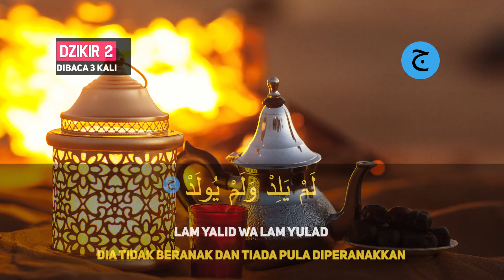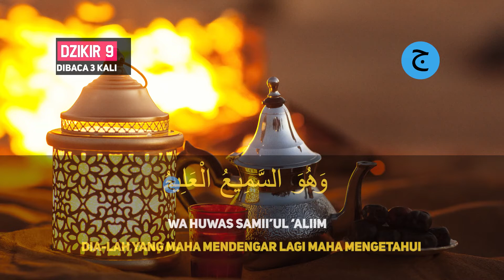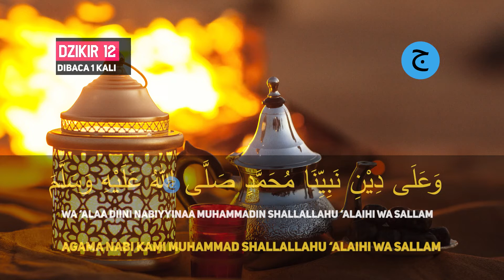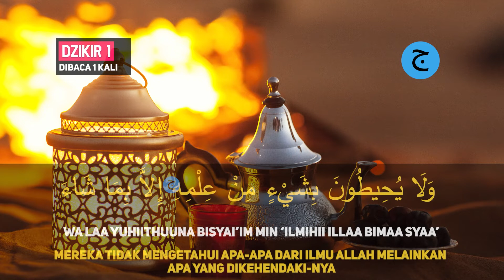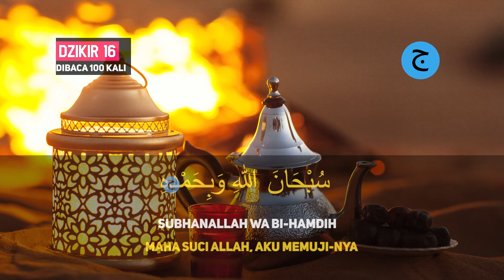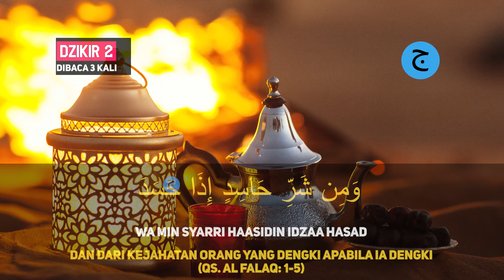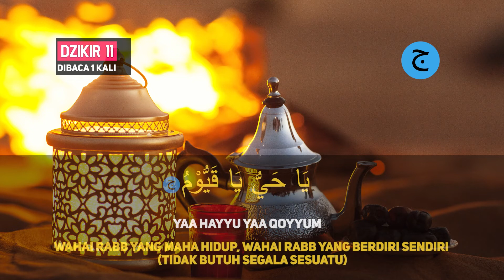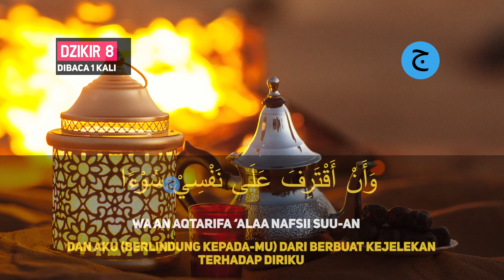Dzikir Malam Selasa Sesuai sunnah, Menenangkan Hati, Dijauhkan dari gangguan Jin